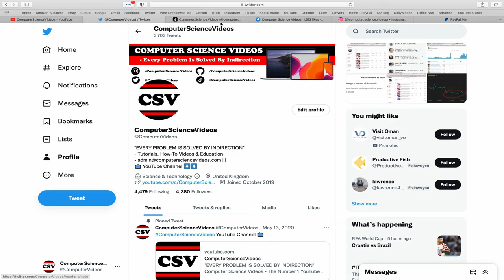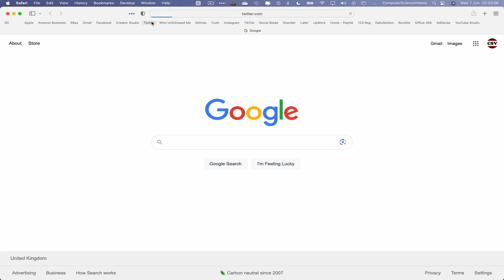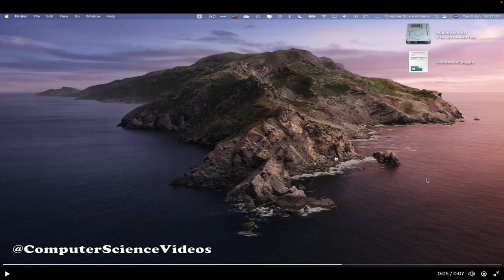How to UPLOAD a 4K Video On TWITTER Using a Desktop Computer / MAC - Basic Tutorial | New